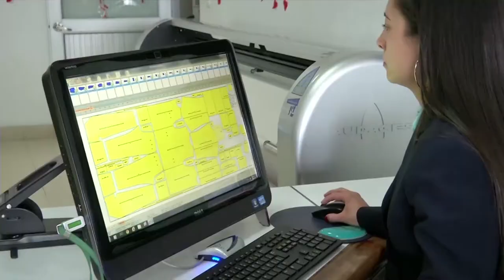Forpo presente en Feria Internacional en Brasil